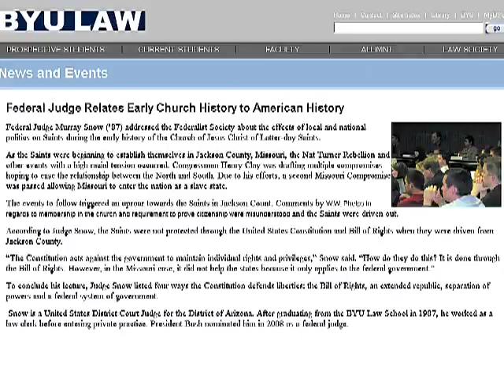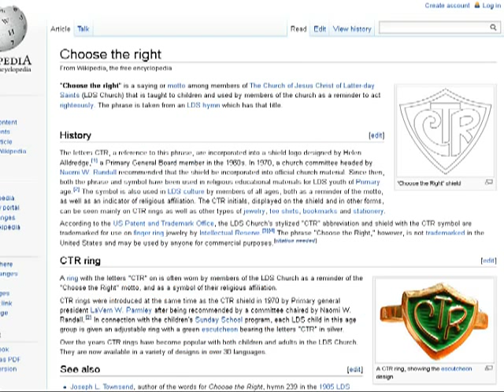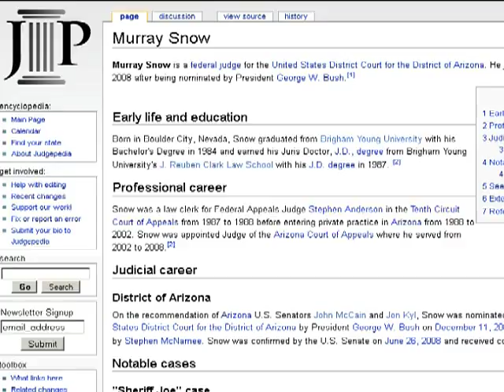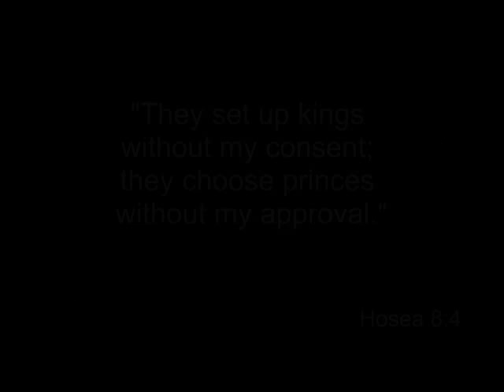Judge Murray Snow - Mormon federal judges (Part 2)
This is the federal judge who recently found (correctly) that Sheriff Joe and his deputies racially profile in Arizona.

Nevertheless, another Mormon federal judge has trouble "Choosing the Right." This video documents the missteps of Mitt Romney's brother, Federal Judge G. Murray Snow in Melendres v. Arpaio ("Sheriff Joe") and also in Michael's Law.

If Mormon judges won't choose the right, what makes you think a Mormon President will?